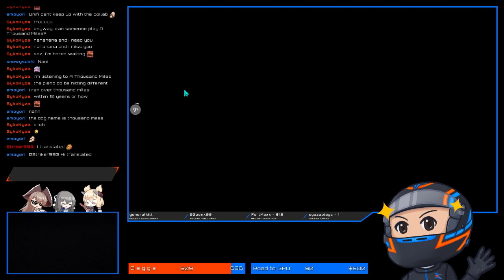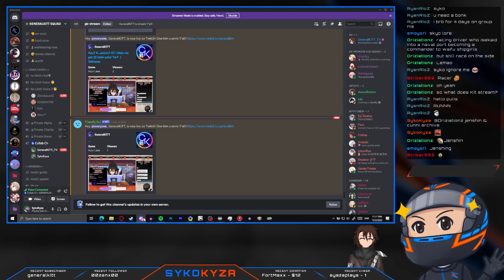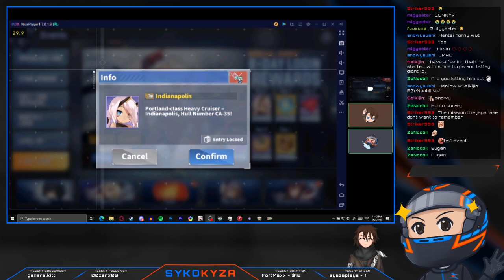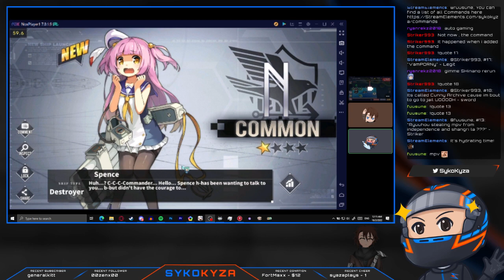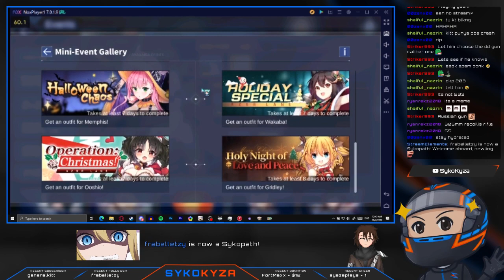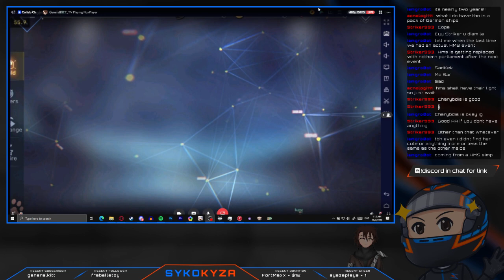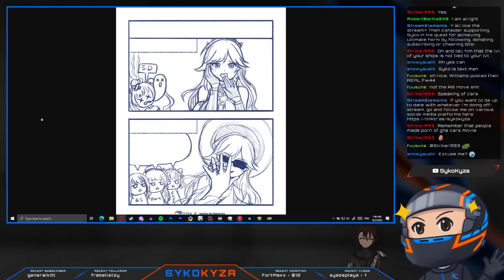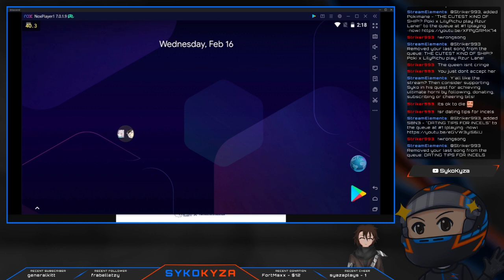15/2/2022 Livestream - Teaching a Special Soldier Boi on How to Run a Naval Port Full of Shipgirls